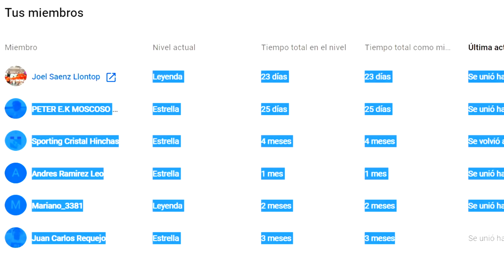Reacción a KAKA en la Noche Amarilla 2018 | Gian Over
Noche Amarilla 2018. Kaka, Ricardo Izecson dos Santos Leite. Mascherano. Kitu Díaz. Noche Amarilla Ronaldinho.

¿¡¡¡QUIERES MÁS!!!?

- OTROS VIDEOS -